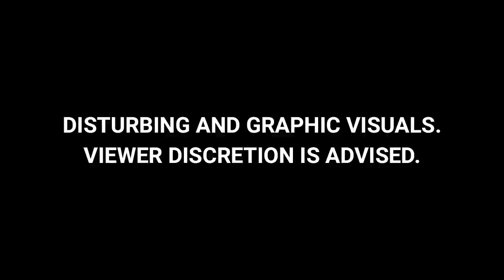Auraiya में बच्चे को बांधकर जमकर की पिटाई, Social Media पर Viral हुआ Video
UP News: यूपी के औरैया में बच्चे को बांधकर जमकर पिटाई की गई है. इस घटना का वीडियो सोशल मीडिया (Social Media) पर वायरल हो रहा है. बच्चे पर चोरी का आरोप था. पुलिस ने इस मामले में 4 लोगों को हिरासत में लिया है.